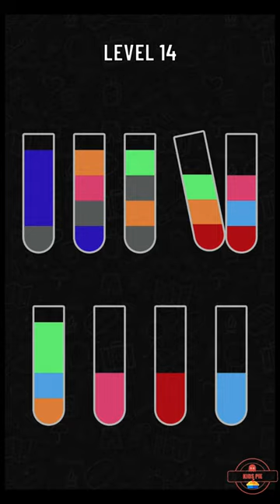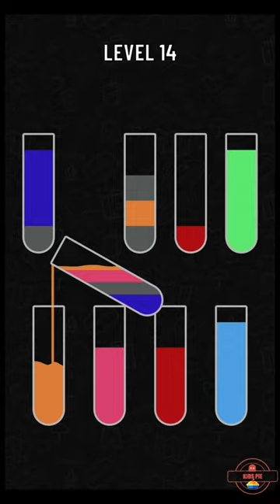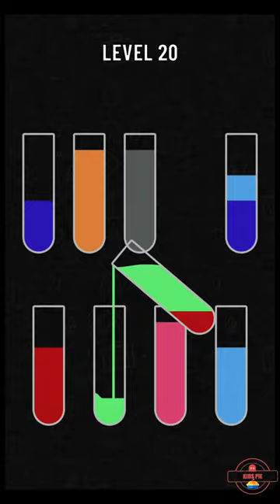Water Sort Puzzle Level11 - Level 20 android gameplay walkthrogh - pupugaming